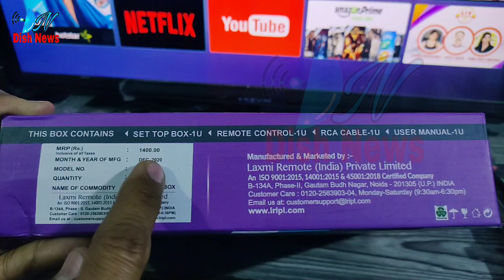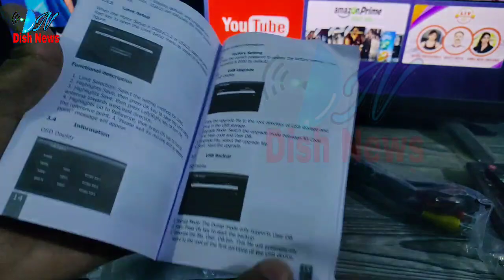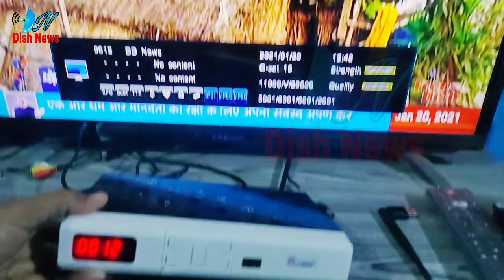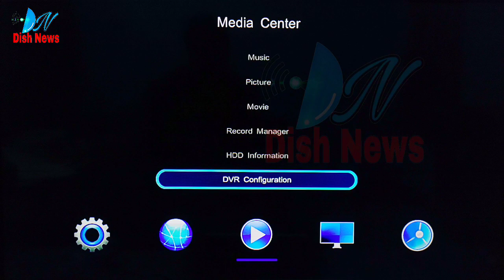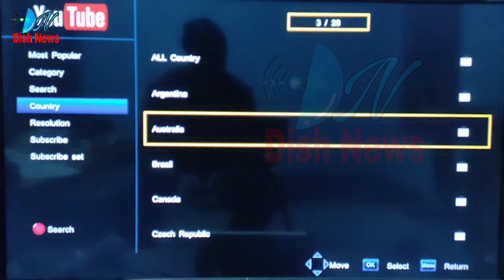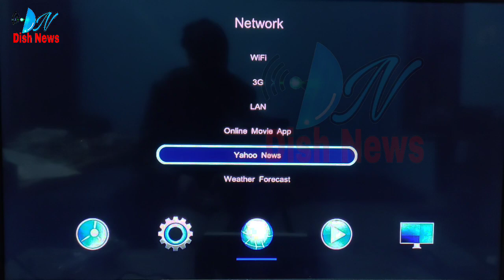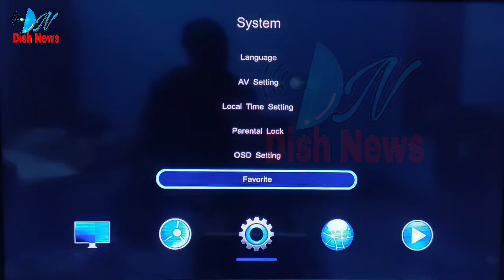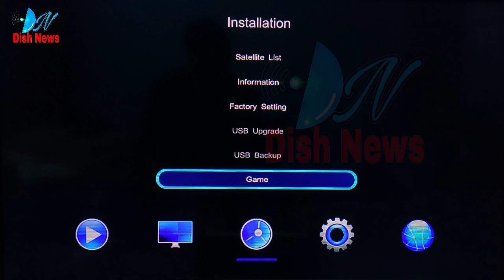SASTA OR BEST HD SET TOP BOX || LRIPL SET TOP BOX USB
SASTA OR BEST HD SET TOP BOX || LRIPL HD SET TOP BOX || LRIPL SET TOP BOX USB

Purchase Black inverto LNB